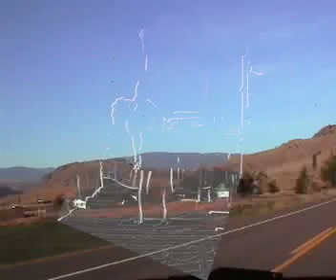Jungle reprise .mp4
percussion, brass, wind, theme 9 symphony #1 mov. 4 - When I Die I'm Gonna Work For the Mossad ISBN 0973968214 by Elaine Morrison